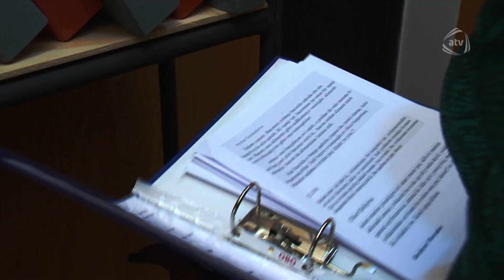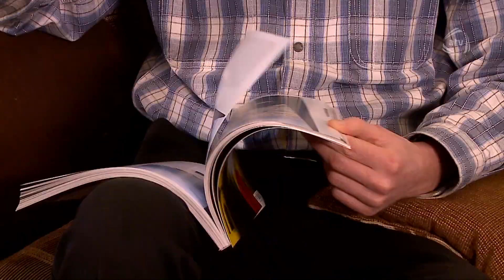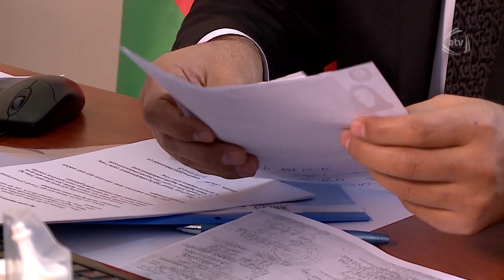Qanunla biz (11.01.16)